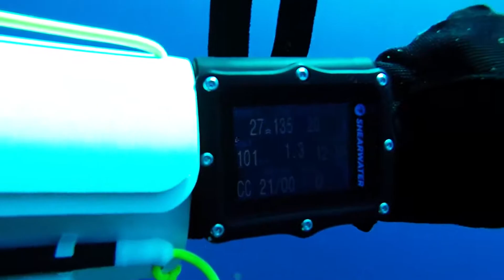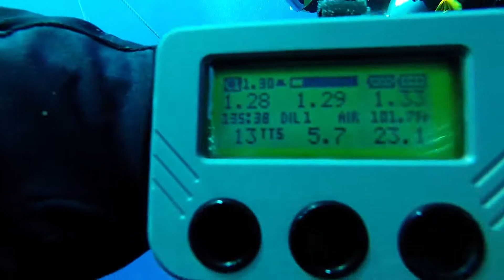Fossil Dive - Carolina Bch, NC - 09032017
Diving the Bone Yard of the Atlantic - Megalodon Fossil diving off Carolina Beach, NC on 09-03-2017